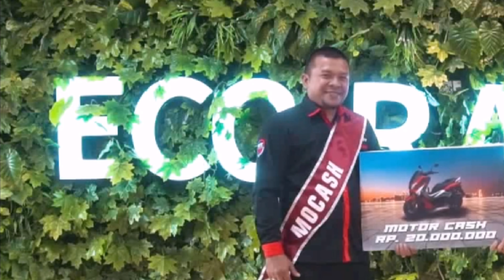Selamat Kpd Bpk ZULHILMI PNS DINKES Dapat Motor Cash Seharga Rp 20 Juta, Simak Pesan Owner PT. BEST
Saya gak mau bisnis😁😁😁😁
Saya mau kerja yg pasti2 aja..

1..Jualan konvensional memang menghasilkan uang langsung TAPI gak ada hasil kalo gak jualan...

2...Kalo saya lebih memilih bisnis aja🚘🚘🚘.

Karna..kenapa..???

BISNIS itu bisa dijalankan sambil jualan konfensional juga...jadi dua sekaligus..

Anda pilih mana...??

Mau 1 aja...?
Atau mau 2 sekaligus..?

1 & 2.
Keduanya sama2 usaha kok...sama2 jualan..

Bedanya no 2 untuk jangka panjang..
Kerjanya sekarang hasilnya nanti 1 tahun mendatang...( pajero + rumah 1 milyar ) cash..

Hasilnya pun mngalahkan omset toko anda selama 15 tahun dgn catatan toko anda gak gulung tikar 😁😁😁.